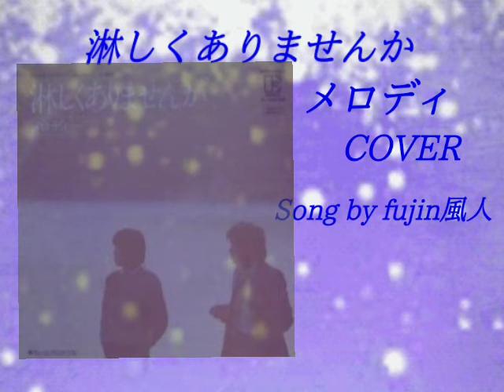淋しくありませんか メロディ COVER fujin風人